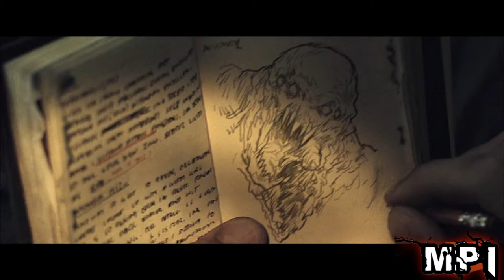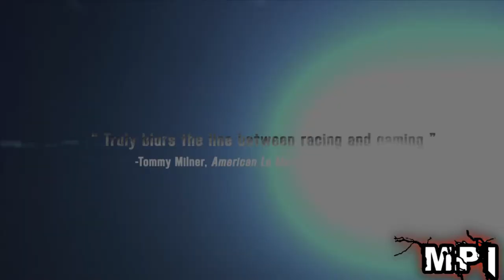Upcoming games 2011 PS3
Upcoming Games of 2011
All Release Dates 2011